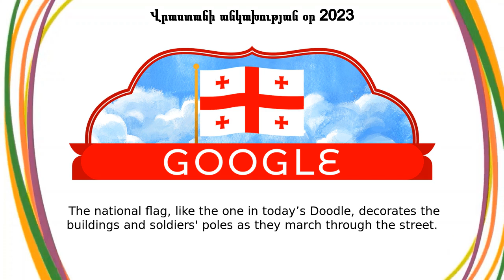Վրաստանի անկախության օր 2023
Վրաստանի անկախության օր 2023 google doodle was shown on the google home page in multiple countries.
Today’s Doodle celebrates Georgia Independence Day! On this day in 1918, the country established the Democratic Republic of Georgia and declared its independence from Russian empire Tbilisi, Georgia’s capital, hosts an early-morning oath-taking ceremony in Freedom Square followed by afternoon concerts and military parades  The national flag, like the one in today’s Doodle, decorates the buildings and soldiers' poles as they march through the street Popular celebrations include traditional Georgian feasts called supras  These events are led by a toastmaster, or tamada, and can last for up to 12 hours as attendees eat, drink, and dance late into the night  Almost every supra is sure to use ram horns or porcelain replicas for cups and serve Georgia's national dish khachapuri–a delicious cheese-stuffed bread Happy Independence Day, Georgia! The very first Doodle was published way back in 1998, and was a bit of a joke from Google founders Larry Page and Sergey Brin to remind Googlers they would be out of office for Burning Man The first animated Doodle premiered on Halloween 2000 In 2009, Google created the first same-day Doodle when water was discovered on the moon Google maintains a public archive where you can check out every Doodle ever made Like, Share and Subscribe to Doodle Catalog for more such amazing doodles